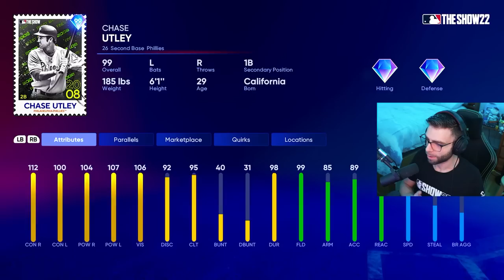Chase Utley is an END-GAME 2B!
Chase Utley is an END-GAME 2B! he is so solid. great swing. one of my favorites despite being a mets killer (literally. sorry tejada)